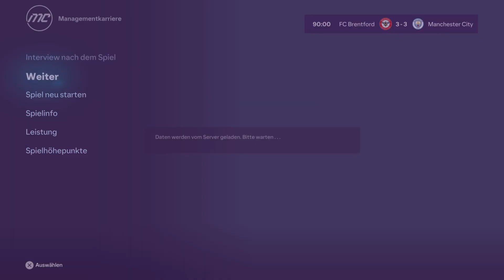EA SPORTS FC24 S04E27 Premier League 17. Spieltag in Brentford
Eigentlich alles was Action macht. Aktuell sind das Assassin's Creed um 12 Uhr , GTA III von Mo-Do um 14 Uhr , F1 23 von Fr-So um 14 Uhr , Farcry 3 täglich um 16 Uhr, EA FC24 um 18 Uhr sowie wenn es zeitlich passt Tower of Fantasy um 20 Uhr.